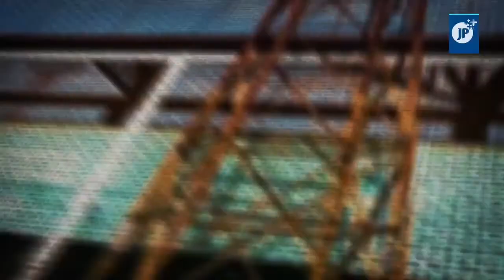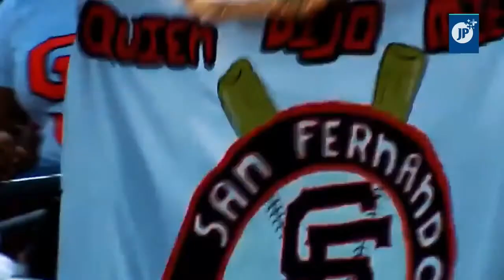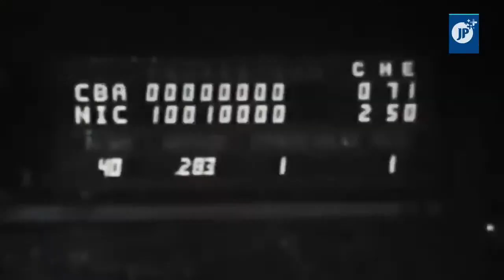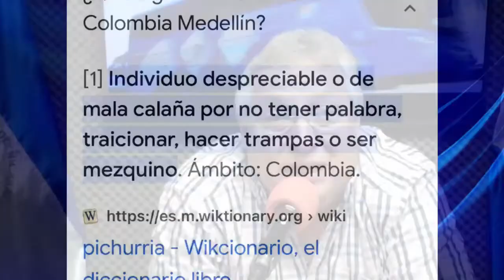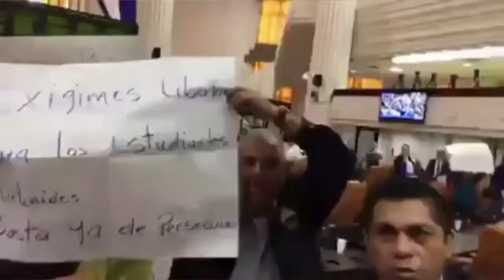Choque de Opiniones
Programa Radial - Comentarios y Politica